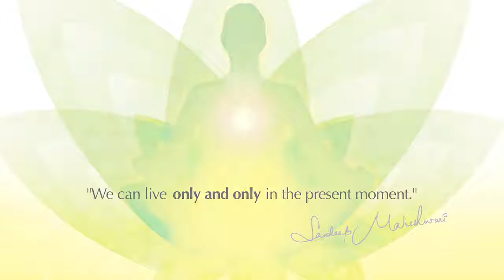Living in the Present Moment By Sandeep Maheshwari in Hindi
"Enlightenment is not a point in life, neither is it an end - it is a dynamic process of change and evolution. It's as simple as making a conscious choice to be in the present moment and experience ALL THAT IS."
- Sandeep Maheshwari